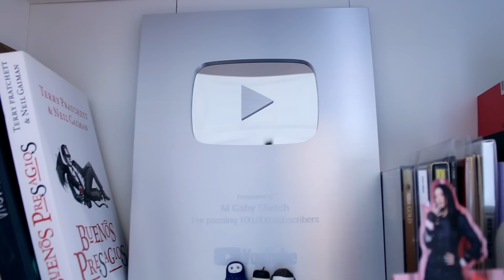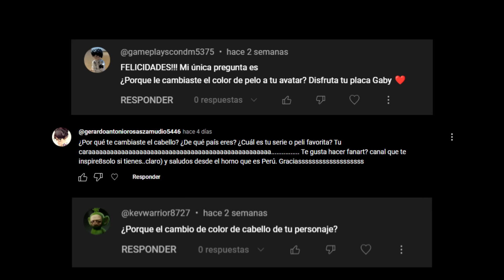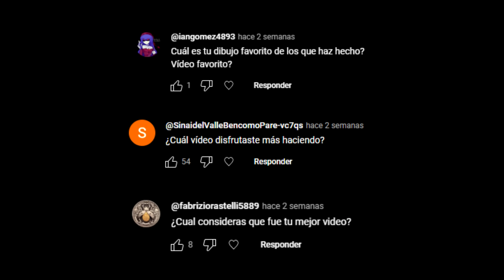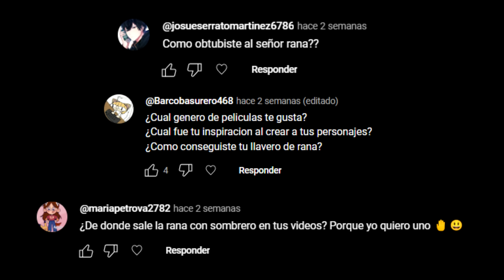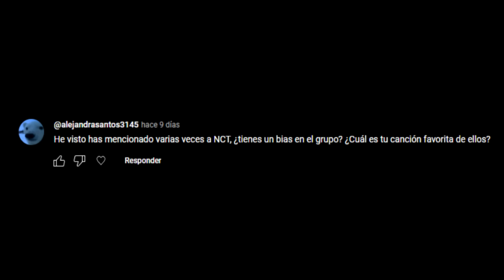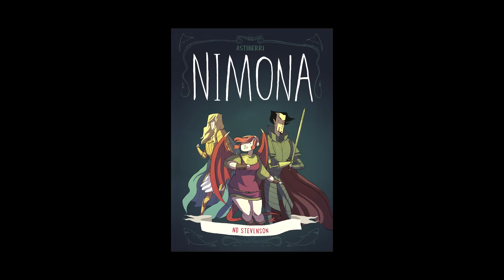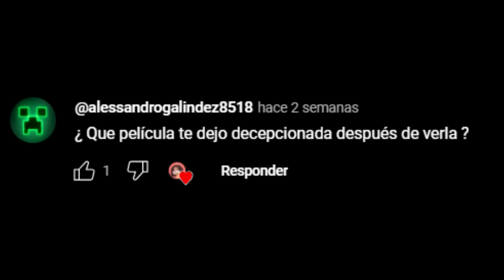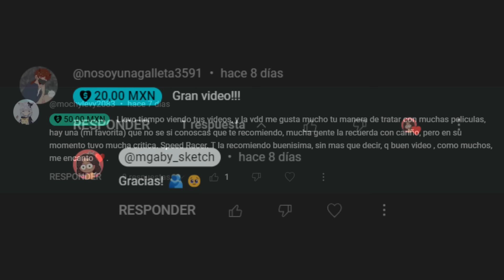Respondiendo preguntas (y divagando) por 14 minutos - ¡Especial 100K!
El audio de este video está algo raro, pido perdón por adelantado.
Minutero:

00:00 Introducción
00:46 Preguntas y Respuestas
13:49 Final, super gracias y fan arts
Si deseas enviar un fanart hazlo en Instagram o Twitter :)